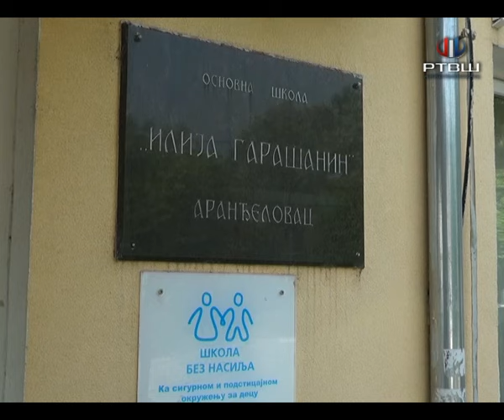RTV Šumadija - Kombinovanim testom završeno polaganje Male mature